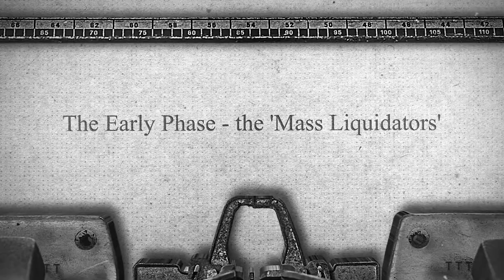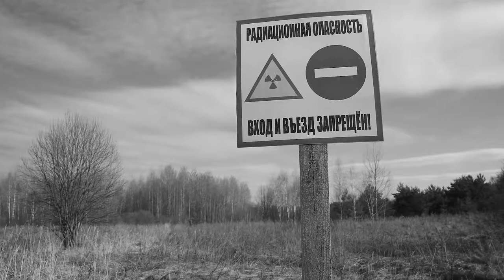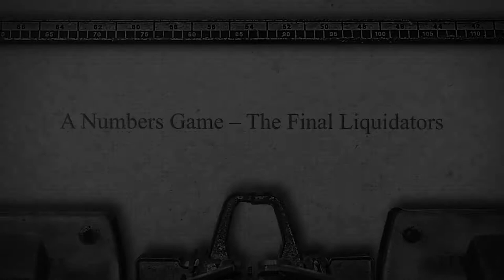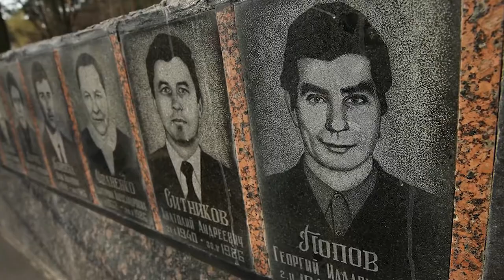The “Liquidators”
A short documentary showing original footage of Chernobyl immediately after the incident. Footage of the so called liquidators, footage from the robots sent on the roof of reactor 3. What did the firefighters tried to do - watch the video and find out.